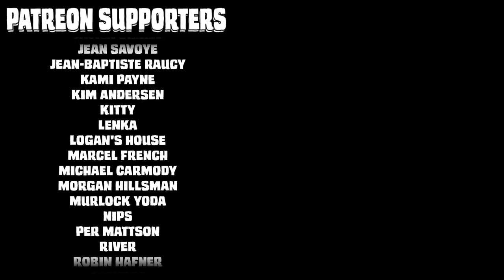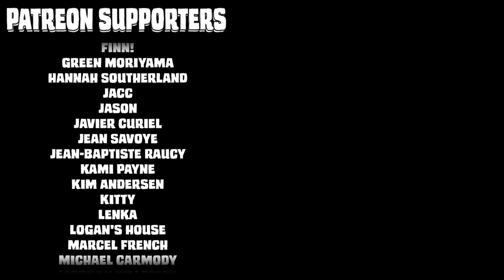The Bell Gargoyles | [blind run] | Boss Designs of Dark Souls ep 3-B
(25 uses only)

And finally we fight the gargoyles! ... well, mostly the gargoyles. I also discover the use of elevators, the utility of tail-cutting and learn the actual gameplay function of Humanity. That latter one... well, let's just say it was a harsh lesson.

We also talk about how the bosses of Dark Souls communicate the premise of the world to the player, and briefly discuss the history of grotesques in architecture as it relates to French 5th century folklore.

These videos take a ton of work, and tend to get less views than my other output, so if you happen to know anyone or have friends who like Dark Souls or who would be interested in this kind of video, sharing and spreading it around helps me out tremendously!